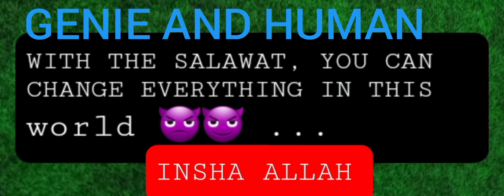ٱللَّٰهُ أَكْبَرُ 💚 🕌 THE SIN AND I REPENTANCE NASUHA 🌏 NUR ARASY ALLAH S.W.T. Ibnu Arasy Dzikrullah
YA ALLAH S.W.T. MAHA AGONG 🤲.

Ampunkan dosa seluruh umat Muhammad S.A.W. yang masih HIDUP 🤲, yang telah MENINGGAL 🤲, yang akan DATANG 🤲 dan yang ghaib di NUR ARASY 🤲 ... 🌏🌎🌍 🤲

tinta al-ikhlas syeikh malaya ibnu arasy dzikrillah 🤲

💖💞💓💘💝🌹💗 🤲 ALHAMDULILLAH SYUKUR, 🕋 Say: He is Allah, the One and Only; Allah, the Eternal, Absolute; He begetteth not, nor is He begotten; And there is none like unto Him.🏘️🏠🏘️ Friday, 06 Jun 2074 Masehi 💖 🏡🕋 TRUE STORY @ KISAH BENAR ISRA WAL MIKRAJ @ Tangga Kesembilan: Di Sini Berbetulan Dengan Pucuk Pokok Sidratul-muntaha. Rasulullah S.a.w. Masuk Di Dalam Nur Dan Naik Ke Mustawa Dan Sharirul-aqlam. Lalu Dapat Melihat Seorang Lelaki Yang Ghaib Di Dalam Nur �arasy, Iaitu Lelaki ( YOUNG MAN MPOB MALAYSIA UTARA, MY LOVE ALLAH S.W.T. AND RASULULLAH S.A.W. FOREVER AND EVERRR ) lelaki Di Dunia Yang Lidahnya Sering Basah Berzikir, Hatinya Tertumpu Penuh Kepada Masjid Dan Tidak Memaki Ibu Bapanya. 🏘️🏠🏘️🏠 Tiga kali baca, satu Al-Quran juga habis SURAH AL-IKHLAS 🏡 Bos aku adalah ALLAH S.W.T. MAHA AGONG...DIA TAK TAK PERNAH GANGGU AKU PUN...DIA CUMA MENEGUR AKU MELALUI AL-QURAN DAN HADITH..INILAH PANDUAN TERBAIK AKU.* Nukilan seorang staf di Alam nyata. 🏠 ✈ NO. 9 🌎 _*KULIAH SUBOH*_ *Sombong*. Kita diberi rezeki bangun berqiyamulail, maka bersyukurlah, tapi jangan dipandang rendah orang yang tidur, kerana dia mungkin tidur dengan air mata taubat dan penyesalan ! WASPADA HADIS PALSU ...👮‍♂️👮‍♂️👮‍♂️👮‍♂️👮‍♂️👮‍♂️👮‍♂️👮‍♂️👮‍♂️👮‍♂️. 🤲💖🕌 " sesiapa yang berpuasa sebulan pada bulan Rejab , maka Allah S.W.T. menyeru kepadanya , " Telah wajib hakmu atas - Ku, mintalah olehmu kepadaku. Demi ketinggian dan kebesaran-Ku , tidak akan Aku tolak hajatmu, Engkau adalah jiranKu di bawah 'Arasy - Ku. Engkau kekasih-Ku dari pada semua makhluk -Ku. Engkau mulia disisi-Ku. Berbahagialah kamu, tiada hijab di antara Aku dan Engkau. 🕌💖🤲 🔎 VIRAL MIMPI ARASY ALLAH S.W.T. MAHA AGONG BANJIR VS ❄️ 🇹🇷🇲🇾🇵🇰 💖💗💕💌 VS 🇹🇷🇲🇾🇵🇰 💖💗💕💌 NUR CLEOPATRA PULAU PINANG DARUL RAHMAT 🇹🇷🇲🇾🇵🇰 💖 KHAN PENANG VERSI ANAK MAMI PENANG 🇹🇷💕❤️💗💖🇲🇾 IBNU ARASY BERASAL DARI DEBU BUMI 1% DAN DEBU ARASY 99% DI ARASY ALLAH S.W.T. MAHA AGONG 💎...🤲🇹🇷🇲🇾...💎 💕❤️💗💖 JIN BETINA GATAL @ GATAI VS ORANG BUNIAN BETINA GATAL @ GATAI SOROK ORANG MUDA DUNIA .💖 . BIDADARI ARASY 33 YEARS 🤲🌏 LELAKI GHAIB DI NUR ARASY ALLAH S.W.T. MAHA AGONG @ MAN WHO . WHY ERUPTION FIRE IN YELLOWSTONE PARK UNITED STATE OF AMERICA...DONALD TRUMP THE PRESIDENT U.S.A. 😭😲 ⬆️ 🤗🇹🇷💎 2019 VIRAL LELAKI GHAIB DALAM NUR ARASY @ CARI AKU DI SYURGA ARASY ALLAH S.W.T., INSHA ALLAH PASTI JUMPA 💎🤗 [24/05/2019 0:07 PG] TANGGANG DAH INSAF 🤥👍1️⃣: BERSELAWAT SEBELUM TERLEWAT. BERAMAL SEBELUM MUNCUL DAJJAL DAN BERZAKAT SEBELUM REZEKI KENA SEKAT FRIDAY ASYURA 2074..GEMPA BUMI 201. HUGE EARTHQUAKE YELLOWSTONE PARK UNITED STATE OF AMERICA .. .💖. BEAUTIFUL FACE NUR ALETTA OCEAN QUEEN OF ARASY 💗 BUDAPEST HUNGARY + ROMANIA..SHAH RUKH KHAN AND RANI MUKERJI MARRIED IN FILM SUNONA SUNONA , SALMAN KHAN MARRIED KATRINA KAIF AND SALMA HAYEK, HRITHIK ROSHAN MARRIED ALETTA OCEAN, JOHN ABRAHAM MARRIED VICKY VETTE AND AUDREY BITONI, ANGEL NUR MIKA TAN MARRIED IBNU ARASY MARRIED ANGEL NUR NINA MERCEDEZ , IBNU ARASY MARRIED ANGEL NUR ALETTA OCEAN ANGEL NUR AUDREY BITONI ANGEL NUR CORY EVERSON ANGEL NUR NINA MERCEDEZ ANGEL NUR MIKA TAN ANGEL NUR PRIYA RAI ANGEL NUR JENNA PRESLEY ANGEL NUR NICOLETTE SHEA ANGEL NUR LUNA STAR ANGEL NUR LELA STAR ANGEL NUR VICKY VETTE ANGEL NUR AMY ANDERSSEN ANGEL NUR LELA STAR ANGEL NUR VALENTINA RICCI ANGEL NUR VALENTINA NAPPI, IBNU ARASY SLEEP ANGEL NUR ALETTA OCEAN SUNDAY, IBNU ARASY SLEEP ANGEL NUR AUDREY BITONI MONDAY, IBNU ARASY SLEEP ANGEL NUR CORY EVERSON TUESDAY, IBNU ARASY SLEEP ANGEL NUR NINA MERCEDEZ 🌏🌍🌎 🎶🎵🎶🎵🎶🎵 🔥🔥🔥🔥🔥 😈 TONTON VIDEO LUCAH DAN SEX @ SEKS,,, Benda ni memang cukup susah nak TINGGAL,,, Perlu keinginan yang cukup TINGGI untuk meninggalkannya,,, ia seumpama orang ketagih ROKOK, Cukup SUKARRRRRRRRRR, TETAPI BOLEH jika IKHLAS meninggalkan perbuatan ini,,, BOLEH BERITAHU suami @ husband yang ALLAH S.W.T. DAN RASULULLAH S.A.W. TIDAK SUKA PERBUATAN YANG MENJURUS KEPADA DOSA DOSA BESAR INI 🔥🔥💎💎💎💎💎🔥 😭😭😭MUDARATNYA SEHINGGA KE PADANG MAHSYAR @ DAY OF JUDGEMENT😭😭😭😭🔥🔥🔥🔥🔥🔥... TAKUTTTT OIIII 🔥🔥 DON'T SEE VIDEO PORNO 🔥 Suka Tengok Video Lucah? 8 Benda Ni Akan Efek Kamu Dan Pasangan Suka Tengok Video Lucah? 8 Benda Ni Akan Efek Kamu Dan Pasangan Afiqah SyaminBy Afiqah Syamin on MOHD. EFENDI BIN MAT DAUD 128 SHARES Share Tweet FAKTA! Menurut kajian, 1:3 individu yang menonton pornografi adalah wanita. Telefon pintar, tablet dan komputer ribA Teknologi masa kini membuka banyak peluang kepada kita untuk meneroka sisi gelap internet menjadikan material semakin mudah diakses. Baik di Youtube, Instagram mahupun laman-laman pornografi yang lain, segalanya boleh ditonton tanpa sebarang sekatan. Selain membuatkan seseorang ketagih, tahukah anda bahawa pornografi HARAM JADAH @
😈 DOSA BESAR TONTON LUCAH bloody fool.

DZIKRULLAH